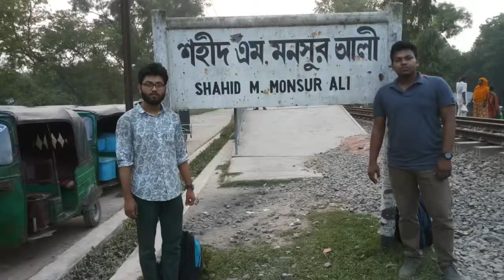Two days trip in Pabna,sirajganj & Tangail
25-27 April